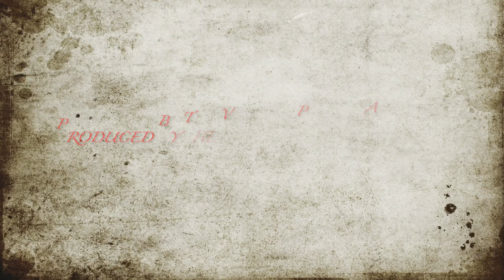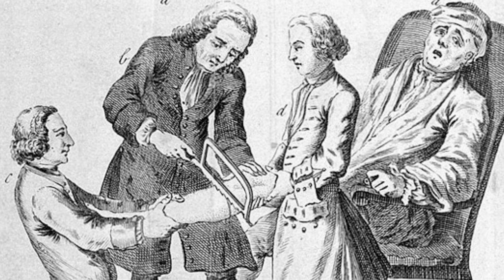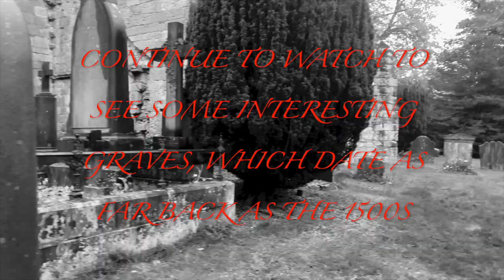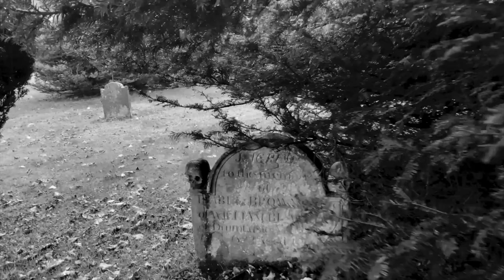Ghost Stories of auld Torphichen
Join Graeme & Arran as they bring you you historic tales of sadness, ghosts and momentous events in history, stretching back over 800 years all from the historic village of Torphichen, in the Bathgate Hills just outside Linlithgow.

From William Wallace and Culloden to World  wars and plagues, body snatchers and advances in modern medicine, it's all there.

And you will enjoy some beautifully shot footage of the ancient Torphichen Preceptory, built in the 1100's, and the surrounding historic graveyard.

If you think you recognise the narrator, it is Graeme the piper who welcomes our groups to the Scottish Dinner show in the village pub.